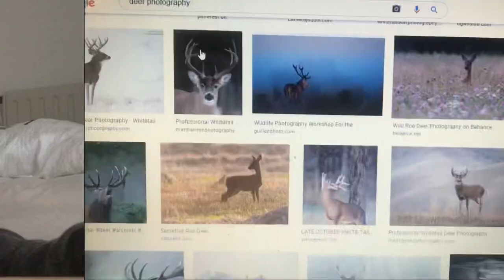Rusa | Deer 3D Oil Painting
jangan kezel ya nontonnya :)